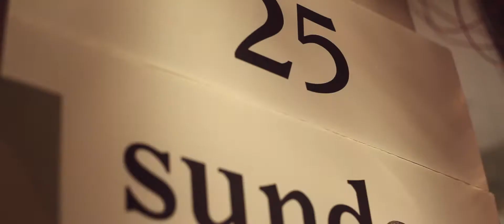Daily Day Calling #21 - GiveIt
- Exhibition  -

"Give It"

"Give It" is all about celebrating life through special simple objects!

Created in 2015 by João and Diogo Brandão - brothers and "Give It" founders - the Portuguese brand develops poster art, home accessories, fashion articles and stationery that creatively represent Portugal.

Inspired by Art Deco, Art Nouveau, Portuguese architecture, vintage advertising posters and modern vintage styles, the creative duo features collections of exciting, accessible and meaningful objects that become part of our everyday life.